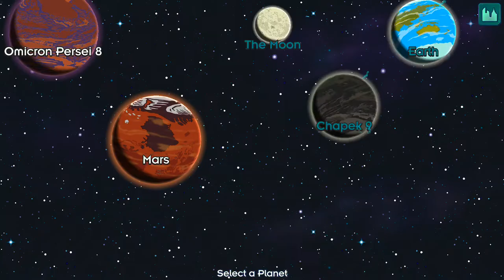FUTURAMA Worlds of Tomorrow Gameplay Part 4 - Robot Fry (iOS Android)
The next epic Futurama adventure has finally arrived! Play with all your favorite characters, build your own New New York, combat against alien species and explore unfamiliar planets on a mission to save the universe! Buckle your seatbelts, blast off into space, and play the new Futurama game!